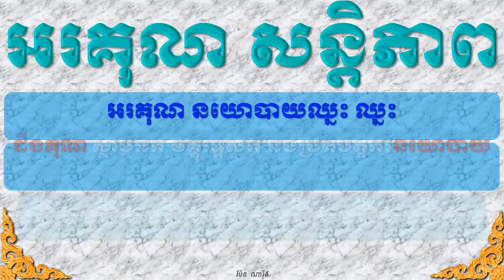Castle of Illusion Starring Mickey Mouse HD illusion 05 jewelry stone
Hi guys !

GameCastle of Illusion
Mickey Mouse
play walkthrough